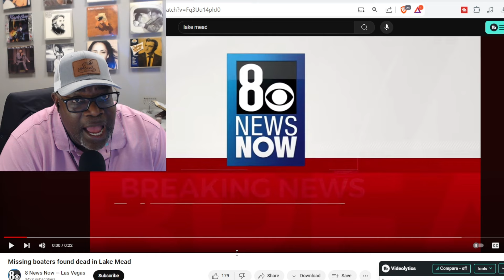red flag lake warning Watch This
"Red Flag Lake Warning" dives deep into the ominous history and recent mysterious events at Lake Lanier, connecting them with the surge in red flag weather warnings across the U.S., particularly in California. We explore the significance of these warnings, from their implications for Lake Michigan to their broader meaning in weather forecasts. Learn how to recognize red flags, whether in severe weather alerts or personal relationships. Stay informed with the latest news and local updates on these critical warnings.